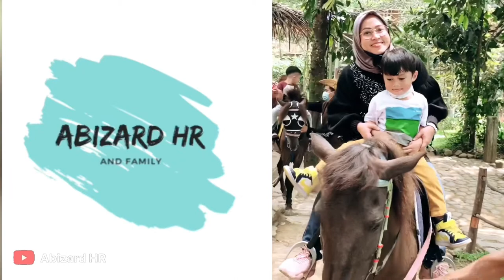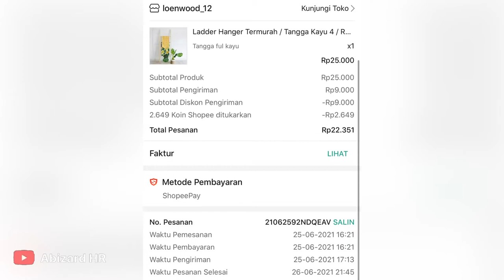Tangga untuk Tempat Sajadah & Mukenah | Dekorasi Tangga Murah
Halo Mom,
Dekorasi rumah dengan tangga lucu juga loh..
Biar makin cantik,
Klo ummi buat tempat mukenah dan sajadah,
Biar simple dan gak makan tempat 🙂
Bisa juga untuk yang lain ya bunda sesuai kebutuhan.

Recomment nih tempat belinya bisa di lihat di video, pastinya harganya murah banget untuk berbahan kayu dgn harga segitu.

Semoga bermanfaat.

Terimakasih
Juli 2021